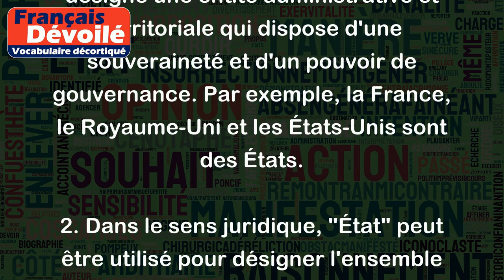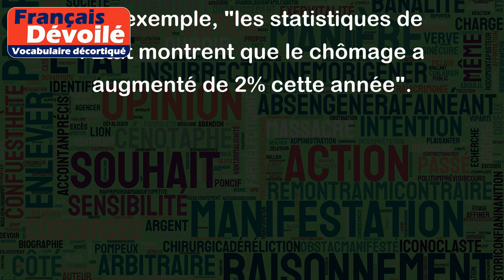État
Le mot "État" peut avoir plusieurs significations en fonction du contexte dans lequel il est utilisé. Voici quelques exemples pour vous aider à mieux comprendre :
1. Dans le sens politique, "État" désigne une entité administrative et territoriale qui dispose d'une souveraineté et d'un pouvoir de gouvernance. Par exemple, la France, le Royaume-Uni et les États-Unis sont des États.
2. Dans le sens juridique, "État" peut être utilisé pour désigner l'ensemble des pouvoirs publics (exécutif, législatif et judiciaire) qui gouvernent un pays. Par exemple, "l'État a décidé de ne pas renouveler le contrat de concession de cette entreprise".
3. Dans le sens statistique, "État" peut faire référence aux données d'un pays, notamment en termes de population, d'économie ou de santé. Par exemple, "les statistiques de l'État montrent que le chômage a augmenté de 2% cette année".